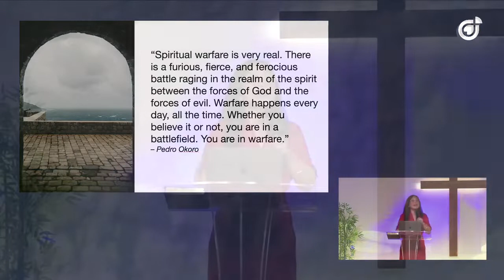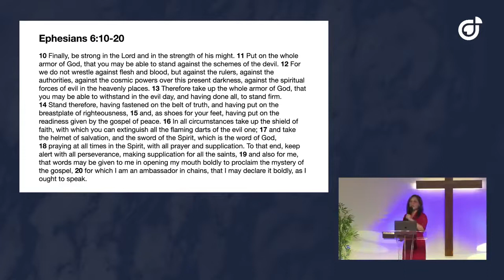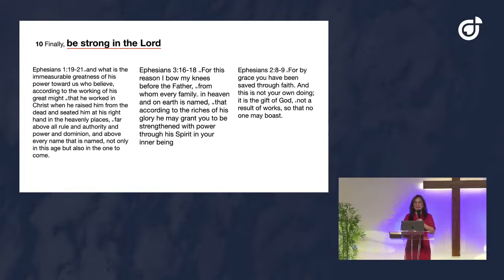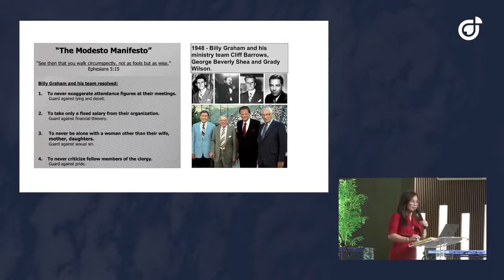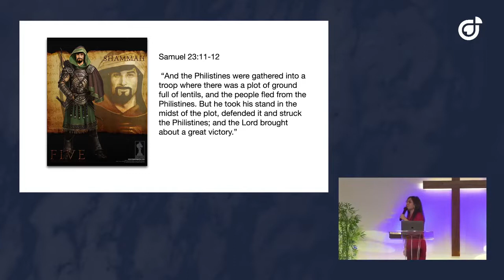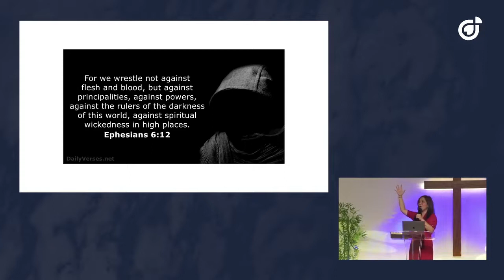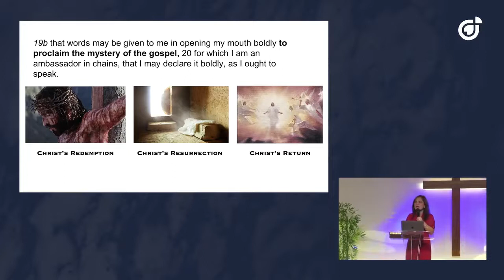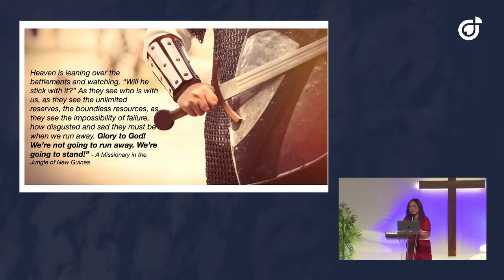"Be Strong in the Lord" by Pastora Citas Termulo | CROSSWorld Sunday Service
September 25, 2022 - Sunday
Be Strong in the Lord
Based on Ephesians 6:10-20
By Pastora Citas Termulo

Reflection Questions:
1. How did God reveal Himself to you?
2. What is your battle? Who is your enemy? How does God want you to overcome?
3. Beginning, today, how would you walk in the strength of the LORD?